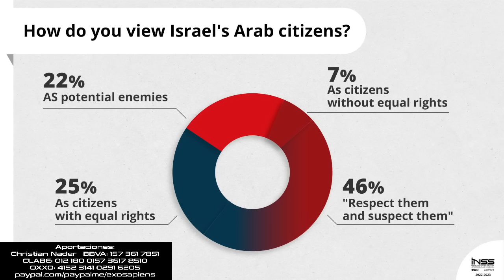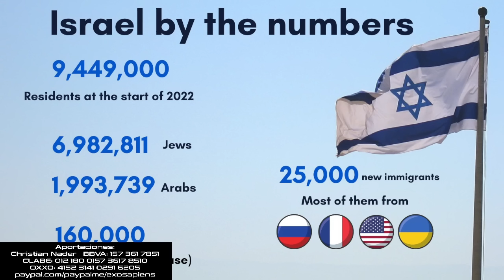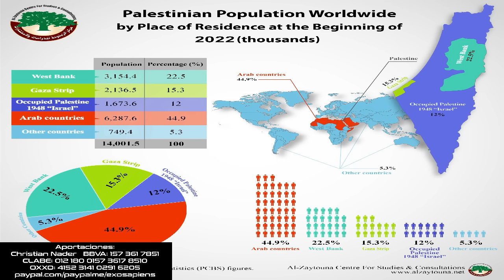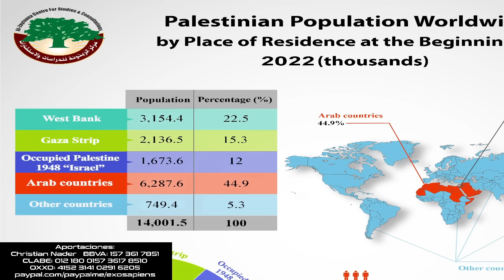Netanyahu: Chivo Expiatorio del Sionismo / Gabinete Disuelto / La Historia NO Comenzó Hace 8 Meses